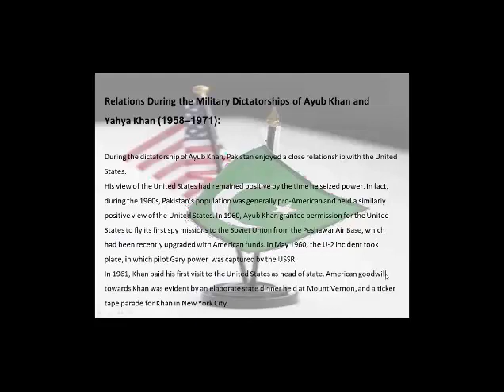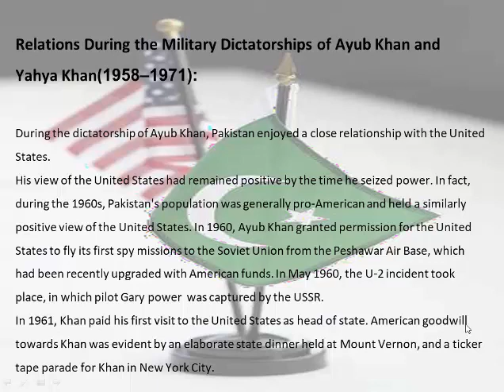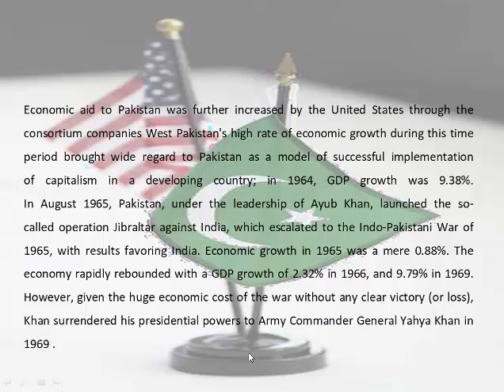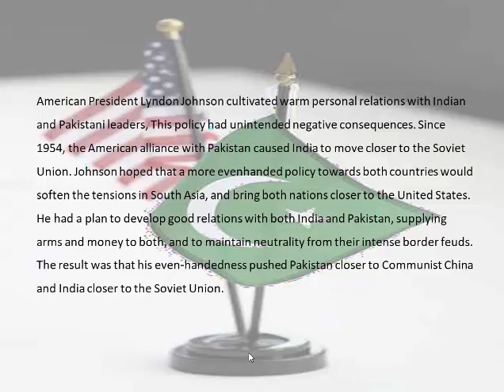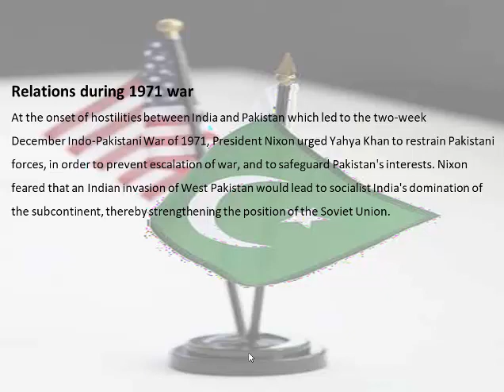Pak-US relations during the era of military dictators Ayub Khan and Yahya Khan / Lecture Part 2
This lecture focuses on the relations of Pakistan with United States of America during military dictatorships of Ayub Khan and Yahya Khan. During the dictatorship of Ayub Khan, Pakistan enjoyed a close relationship with the United States.His view of the United States had remained positive by the time he seized power. In fact, during the 1960s, Pakistan's population was generally pro-American and held a similarly positive view of the United States. In 1960, Ayub Khan granted permission for the United States to fly its first spy missions to the Soviet Union from the Peshawar Air Base, which had been recently upgraded with American funds. In May 1960, the U-2 incident took place, in which pilot Gary power  was captured by the USSR. In 1961, Khan paid his first visit to the United States as head of state. American goodwill towards Khan was evident by an elaborate state dinner held at Mount Vernon, and a ticker tape parade for Khan in New York City.During the dictatorship of Ayub Khan, Pakistan enjoyed a close relationship with the United States.His view of the United States had remained positive by the time he seized power. In fact, during the 1960s, Pakistan's population was generally pro-American and held a similarly positive view of the United States. In 1960, Ayub Khan granted permission for the United States to fly its first spy missions to the Soviet Union from the Peshawar Air Base, which had been recently upgraded with American funds. In May 1960, the U-2 incident took place, in which pilot Gary power  was captured by the USSR. In 1961, Khan paid his first visit to the United States as head of state. American goodwill towards Khan was evident by an elaborate state dinner held at Mount Vernon, and a ticker tape parade for Khan in New York City.